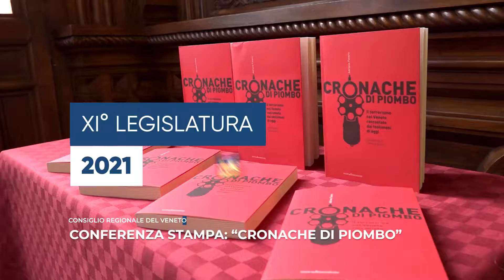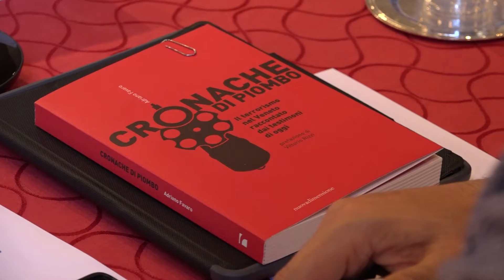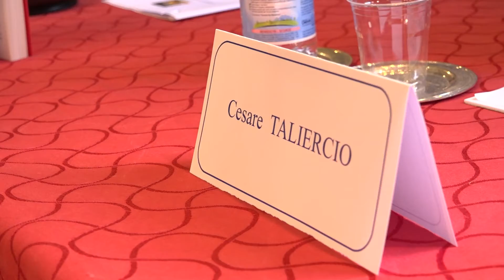Cronache di Piombo - presentazione presso Consiglio Regionale del Veneto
Conferenza di presentazione del libro di Adriano Favaro "Cronache di Piombo"